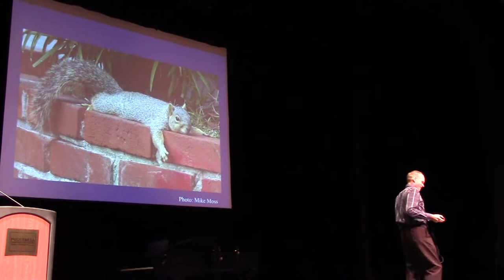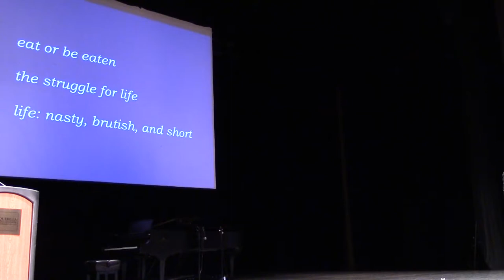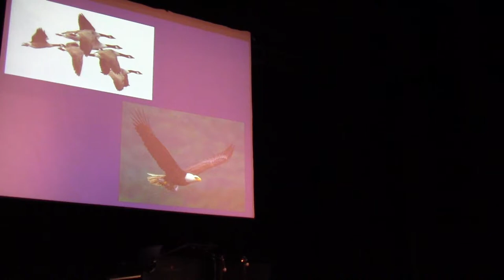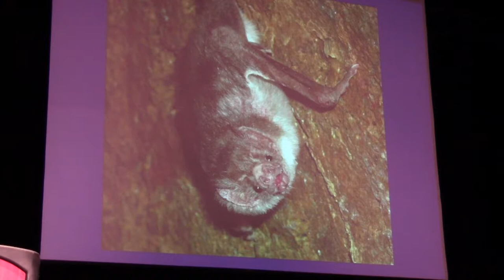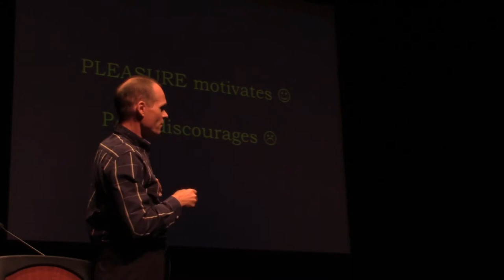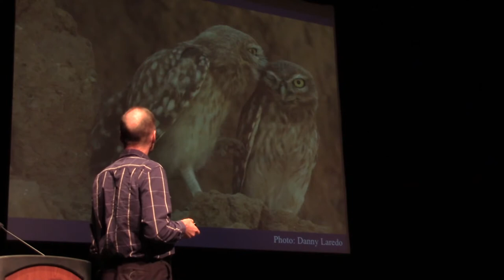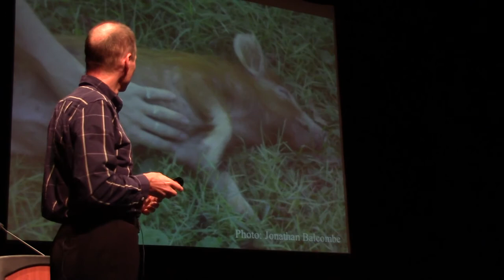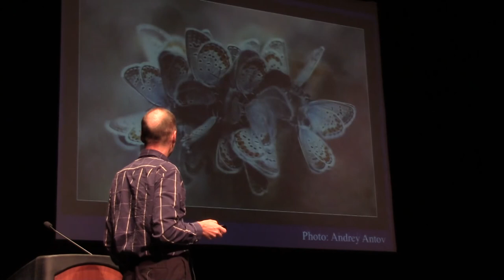Jonathan Balcombe KINDred in Tooth and Claw